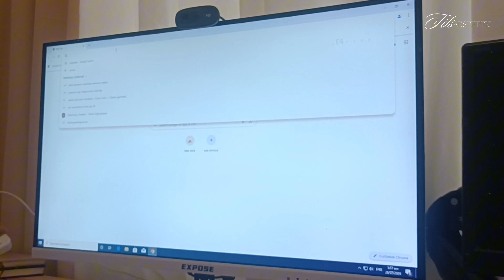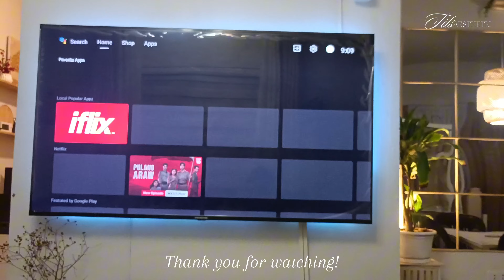Home Office Makeover Part 3